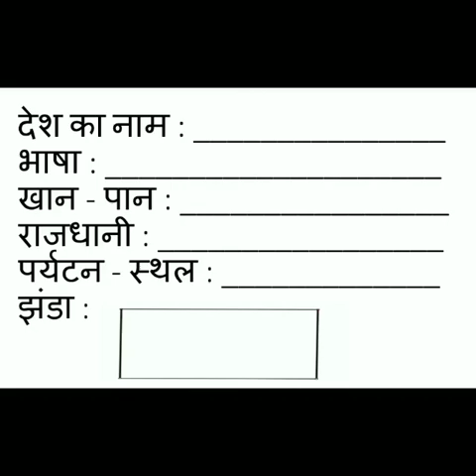Std 4 | Hindi | Ch 2 भोलू चला दुनिया घूमने | Session 1